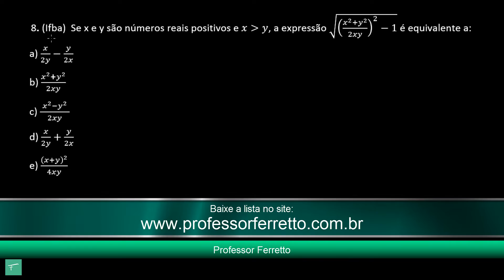Questão 8 - Produtos Notáveis e Fatoração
Lista de questões de produtos notáveis e fatoração. Tudo para ajudar a galera a aprender realmente a matemática. Bons estudos pessoal!